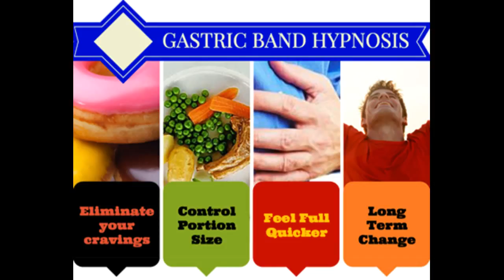Vancouver Hypnotherapy, Life Coaching & Counselling.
Hypnosis for Weight Loss

The Virtual Gastric Band is a powerful weight loss system. As the name suggests the system utilizes the concept of a “virtual” gastric band and hypnosis, successfully harnessing the power of your subconscious mind to bring about lasting change, a potential that resides in everyone. The Virtual Gastric Band is a long term solution to your weight loss issues.

Thank you to be here visiting my channel,

I created this site to share my passion about my practice, and to inform others about the power of hypnosis and to develop an online presence, enjoy.

Keep reading, you will find interesting information regarding also stroke recovery and more.

Skype, allowing me help those of you who live in distant locations.
For those who live very fast-paced lives, or live far away from the city, where most hypnotist are located, I now offer sessions via Skype.   All you need is Skype and a camera.

Using Skype's video conferencing ability, I conduct a hypnotherapy session for you, wherever you are, in you home ,office, hotel or any other place were you are located . Using a live Internet connection, I can put you into a relaxed hypnotic state, and work with you as if you were in my office.

Educational information regarding STROKE RECOVERY

* Hypnosis and Hypnotherapy can do Stroke Recovery by Restoring Brain and Body Function after a stroke.

When a stroke strikes a person, the supply of blood to the part of the brain affected is interrupted, starving it of oxygen. Brain cells can be seriously damaged or die, impairing local brain function.
Within weeks of a stroke, new blood vessels begin to form, (one can visualize marching ants), newly born neurons migrate long distances to the damaged area to aid the regeneration process.

We don't know what the right cellular environment is, and what the cellular cues are for this process of regeneration and migration to take place.

In the Journal of Neuroscience, S. Thomas Carmichael, M.D., Ph.D., an assistant professor at the UCLA Geffen School of Medicine, reports that in the mouse model, this march of the neurons is the result of signaling from the newly blooming blood vessels, which links angiogenesis (the development of new blood vessels) and neurogenesis, (the birth of new neurons). They have identified what these molecular signals are! Hopefully, this is the beginning.

Stroke is a leading cause of adult disability. Much is known about the mechanisms of cell death in stroke, but little is known about the mechanisms of recovery after a stroke.

Research has revealed that in the adult brain, new neurons form in a region of the forebrain known as the subventricular zone (SVZ). In mice, after a stroke was initiated in a part of the brain, located far from the SVZ, the researchers,tracked newly formed neuroblasts (which are immature brain cells from which mature adult neurons form) as they traveled through healthy brain tissue to the stroke area.

These immature neurons wrapped themselves around the immature vascular cells that were in the process of forming new blood vessels in the damaged area. The neurons were found to arrive at the site within the first two to four weeks after the stroke.

Researchers found that two proteins, stromal-derived factor 1 (SDF1) and angiopoietin 1 (Ang1), that are given off by these newly-forming blood vessels, are what trigger the thousands of immature neurons to the site of damage.
The SDF1 and Ang1 proteins are what link the two processes of neurogenesis and angiogenesis together by promoting post-stroke neuroblast migration. These two proteins, also appear to effect behavioral recovery as well. The researchers produced the stroke in an area of the brain that controls the mouse's facial whiskers. When the mouse was infused by the researchers with Ang1 and SDF1, improvement in the function of the whisker's was seen to the same levels as the control (non-stroke) mice.

I would suggest that possibly, one might consider using these biological facts as images to include when using guided imagery hypnosis for stroke clients. Our thoughts are known to produce chemicals in our bodies. Perhaps, with our thoughts about the mechanisms that should take place we can stimulate that very mechanism.